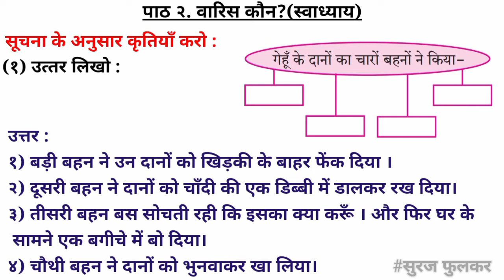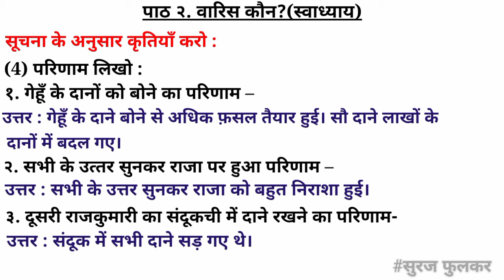वारिस कौन? स्वाध्याय|वारिस कौन? प्रश्न उत्तर| Varis kaun? swadhyay|Varis kaun question and answers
वारिस_कौन?_स्वाध्याय
वारिस _कौन?_प्रश्न_उत्तर
Varis kaun? swadhyay
Varis kaun question and answers

नमस्कार मित्रांनो...
𝐓𝐡𝐞_𝐏𝐚𝐫𝐚𝐦𝐨𝐮𝐧𝐭𝐬_𝐀𝐜𝐚𝐝𝐞𝐦𝐲 या 𝐘𝐨𝐮𝐓𝐮𝐛𝐞 चॅनल वरती तुमचं स्वागत आहे.
व्हिडियो जर तुम्हाला आवडला असेल आणि व्हिडिओ द्वारे तुम्हाला काही मदत झाली असेल तर व्हिडिओ ला लाईक करा आणि आपल्या मित्रांना पण शेअर करा.
धन्यवाद!

इयत्ता 8 वी वारिस कौन? प्रश्न उत्तर
पाठ २ रा वारिस कौन स्वाध्याय
class 8 hindi chapter 2 varis kaun swadhyay

Welcome to my official YouTube channel '𝐓𝐡𝐞 𝐏𝐚𝐫𝐚𝐦𝐨𝐮𝐧𝐭𝐬 𝐀𝐜𝐚𝐝𝐞𝐦𝐲'
I believe that education is the foundation of success and is a lifelong learning process.
It is the gateway to understanding.
That's why..I have created this 𝐄𝐝𝐮𝐜𝐚𝐭𝐢𝐨𝐧 𝐇𝐮𝐛.Get all about at only one place."
"𝐓𝐡𝐞 𝐏𝐚𝐫𝐚𝐦𝐨𝐮𝐧𝐭𝐬 𝐀𝐜𝐚𝐝𝐞𝐦𝐲"👈YouTube channel.
This channel has collection of data regarding carrier scope in various subjects, lecture on curriculum of school, college and competitive exams.
🔶For Any Suggestions & Requirements dm : 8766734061

𝐒𝐮𝐫𝐚𝐣 𝐅𝐮𝐥𝐤𝐚𝐫
From - Nagpur(Maharashtra)Surajfulkar